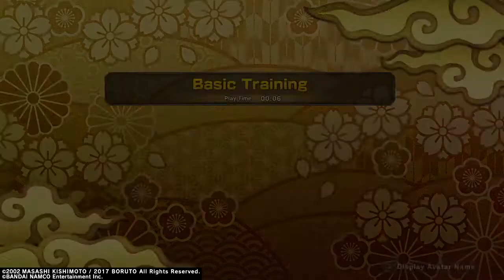five five Shinobi Striker open beta 001 first steps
NARUTO TO BORUTO: Shinobi Striker - Open Beta